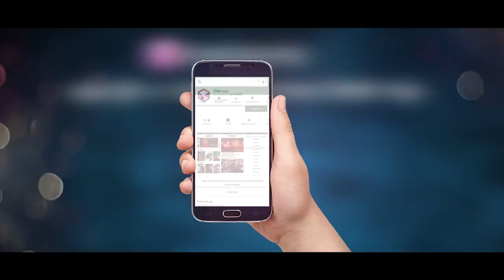Bou Bazar Trailer | Shahriaz | Raha Tanha | Bengali Movie 2019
Title: Bow Bazar Trailer
Movie: Bow Bazar
Director: A R Mukul Netrobadi
Star Cast: Shahriaz & Raha Tanha
Produce By Sacheton Film Media